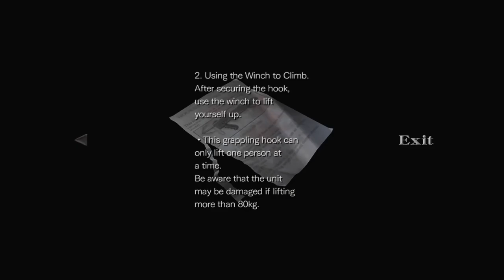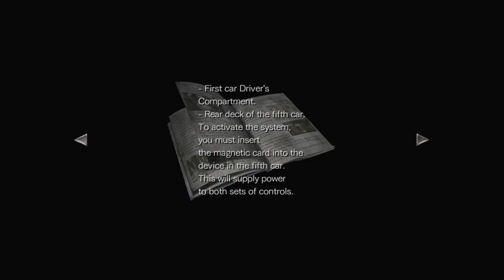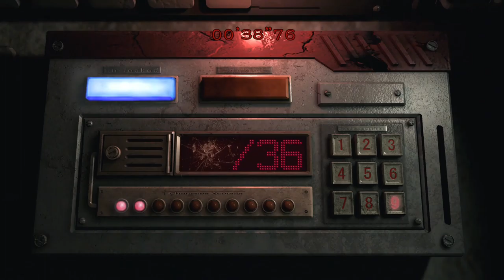Resident Evil 0 HD Remake (2015) - Episode 4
We'll be going through the entirety of Resident Evil 0. Playing on Easy difficulty. Played it originally in 2002~ when it first came out, but forgot almost everything about it. So get ready for a fun and interesting ride, as I re-discover this classic.